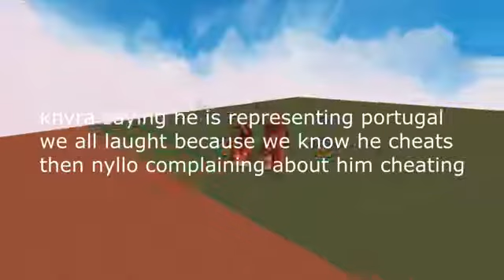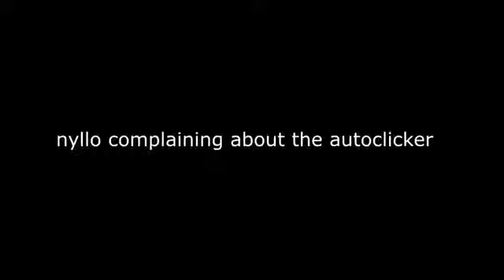knyra screaming like he's getting raped by the ovo team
pussy nigga I don't give a fuck. You portugal fuck go hang yourself, btw I saw ur irl what the fuck was ur hair LOOL you look like a pasta nigga..
Knyra threatening Nelier bc this kid (Knyra) is a fucking loser and realized Nelier was exposing him and he started screaming, like a boo face ass nigga you gotta quit and come with another account and try to play legit you motherfucking subhuman
pce son of a bitch